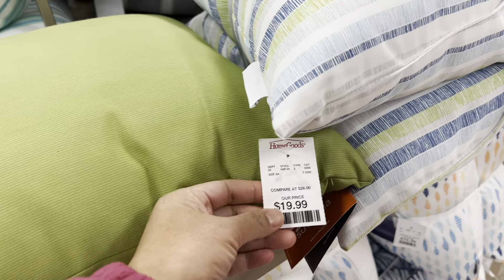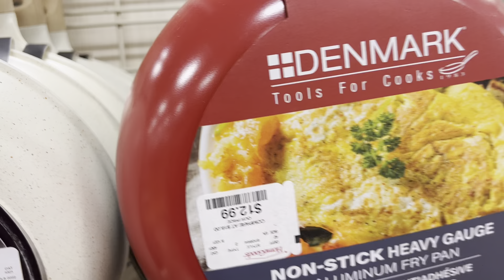HomeGoods new collection 2022 decoration shopping with husband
HomeGoods Shopkng with husband